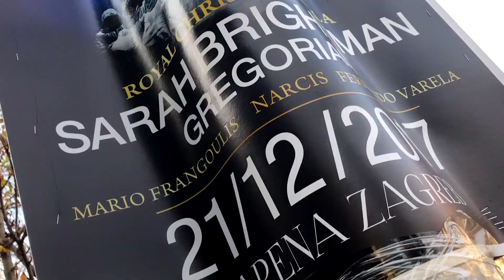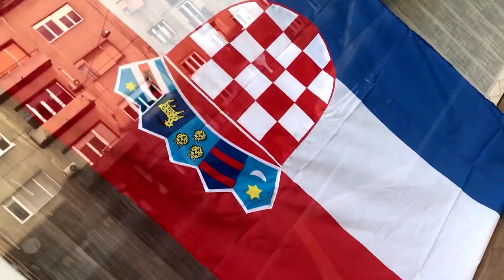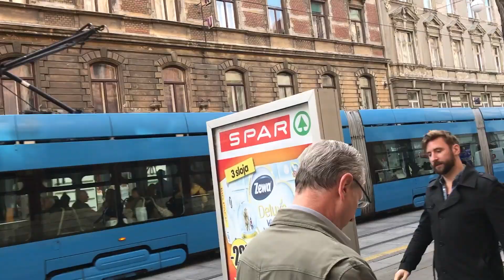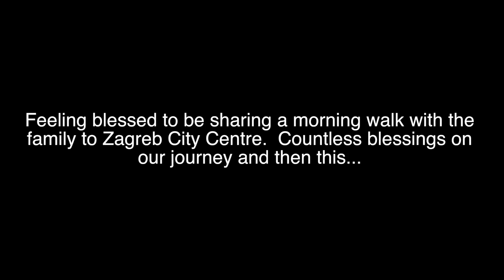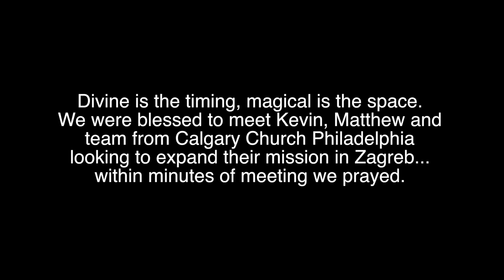Countless Blessings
Hey yo! Watch our vlog on how divine blessings are all around us each and every day...enjoy!

One World ~ One Prayer ~ One Family

Drew Deezy feat. Fiji - Come Back To Me

Miguel - Adorn (instrumental)